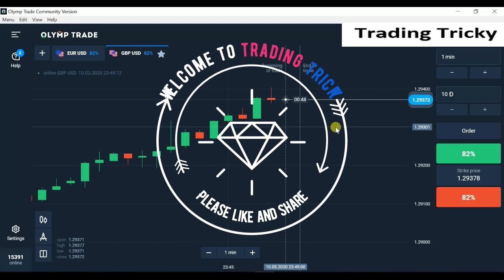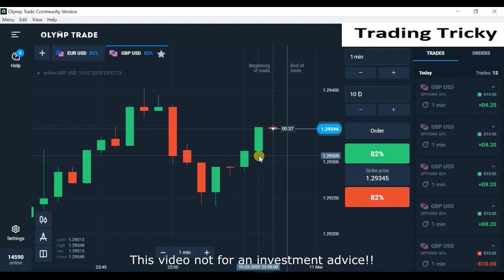1 Minutes trading strategy | Think before place a trade | OlympTrade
Reliable and number one Forex broker in the world,

***Complete course of educational video***
*** Account Management ***
*** Signals service ***

You was searching for
candlestick psychology, never losses, predict next candle, support & resistant,
predict market movement, one minute strategy, candlestick behavior,
1 minute binary options strategy, forex scalping 1 minute,
1 minute trading strategy, forex trading, profitable option strategy,
1 minute forex trading strategy, scalping strategy, forex trading strategy,
forex scalping strategy, binary options strategy, binary options trading strategy,
best scalping trading strategy, trading strategy for beginners, profitable forex scalping strategy,
profitable binary strategy, forex 1 minutes incredible scalper system,
how to, how i, secrets of, forex chart analysis,
market movement, predict, movement, candle, market,
Trading Tricky;